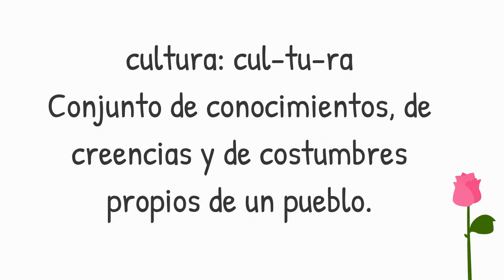La palabra del día: cultura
cultura: cul-tu-ra

Conjunto de conocimientos, de creencias y de costumbres propios de un pueblo.